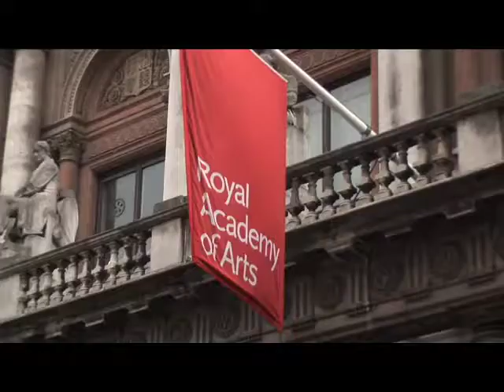FALGUNI & SHANE PEACOCK Spring Summer 2009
Beautiful, lyrical clothes. Confident use of colour betrays Indian origins. Draping, interesting details, asymetry, arresting shoes.